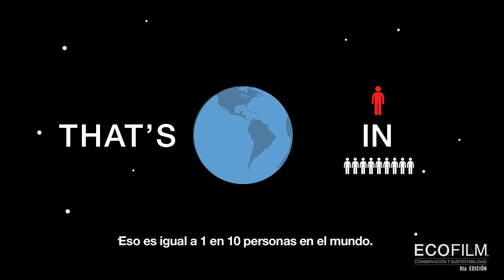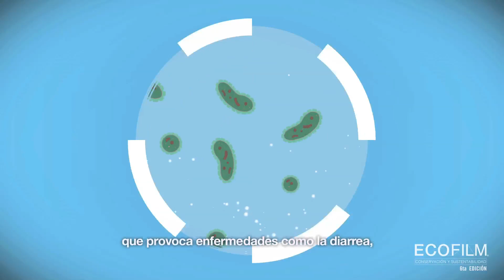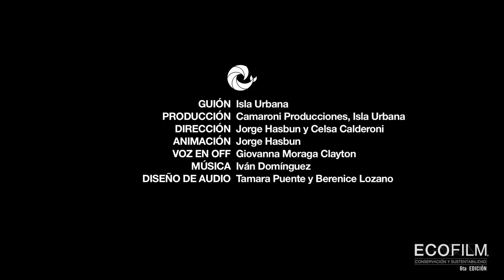1in10 Lack Water Access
ISLA URBANA
To ensure a future with access to clean water, the most vital resource on the planet, innovative water saving technologies need to be enacted on a large scale starting today. Approximately 1in10 lack access to water in Mexico, especially in rural, isolated or scattered communities where economic and technical obstacles mean conventional water services cannot be provided. Isla Urbana is dedicated to ensure water security in Mexico through the adoption of rainwater harvesting as an integral part of water management systems. In less than 7 years Isla Urbana has installed over 5000 rainwater harvesting systems, helped over 35,000 individuals have access to water and captured over 680 million liters of water.